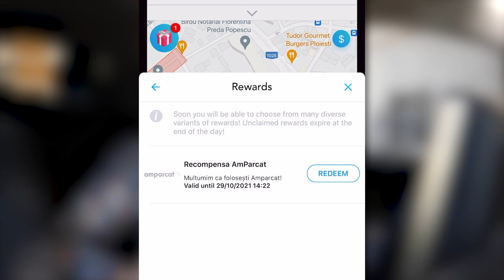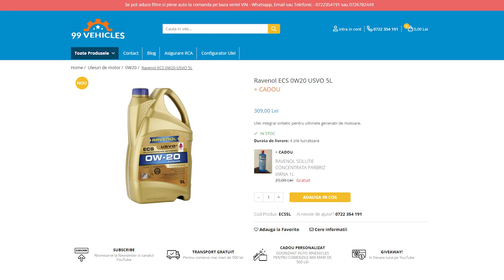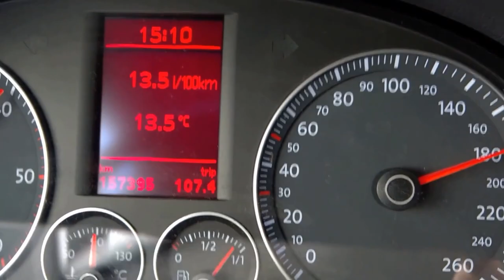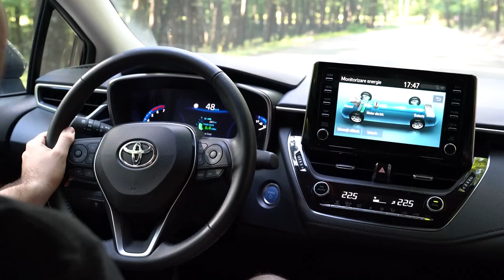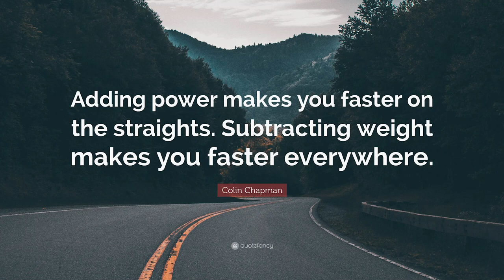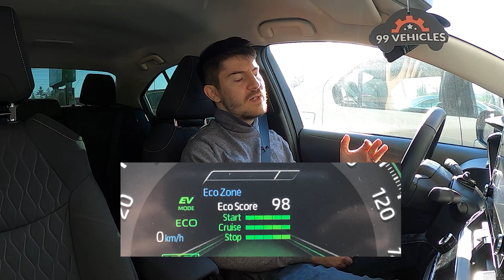Cum mergi la consum - 10 TRUCURI pentru reducerea consumului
Link-uri utile și parteneri:
- Card Crypto - Referral - $25 Cadou - Use my referral to sign up for Crypto.com and we both get $25 USD :)